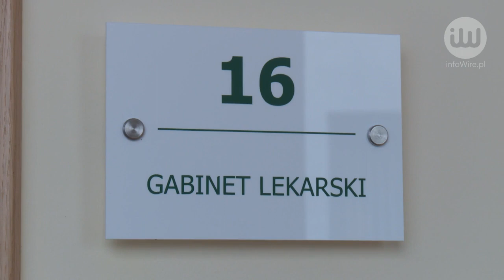Zwolnienia lekarskie już w formie elektronicznej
infoWire.pl udostępnia bezpłatnie materiały dla mediów w jakości TV. Zmontowane nagranie oraz pełna wypowiedź eksperta w formie setki do pobrania tutaj

Od 1 stycznia lekarze mogą wystawiać pacjentom elektroniczne zwolnienia lekarskie. Tradycyjne L4 na razie jeszcze nie znikną, ale mają być honorowane tylko do końca 2017 r.

Pełna wypowiedź eksperta:
– dr n. med. Konstanty Radziwiłł, sekretarz Naczelnej Izby Lekarskiej, o tym, na czym polegają zmiany dotyczące zwolnień lekarskich wprowadzone w 2015 r., dlaczego się na te zmiany zdecydowano oraz w jaki sposób ma działać nowy system przesyłania zwolnień.